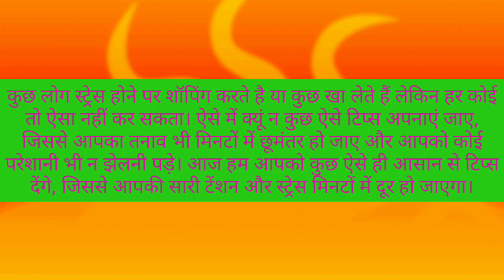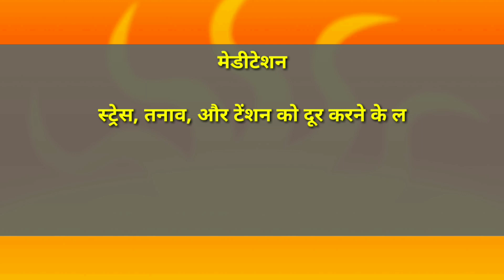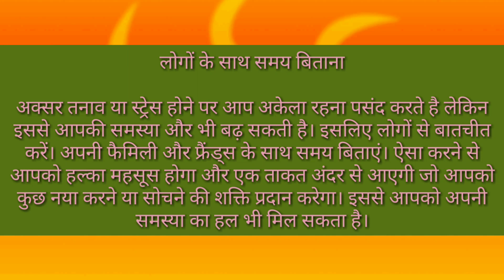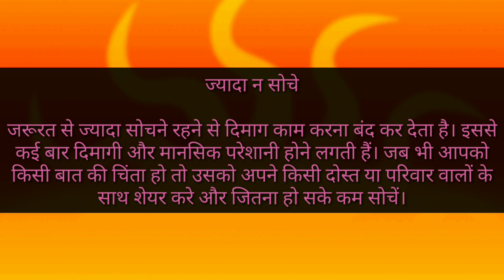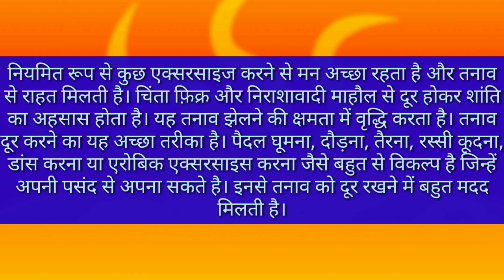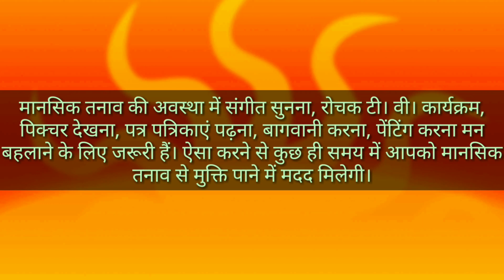अगर आप किसी बात को लेकर Tension में है, तो आपको ये कुछ उपाय Tension Free कर सकते हैं।